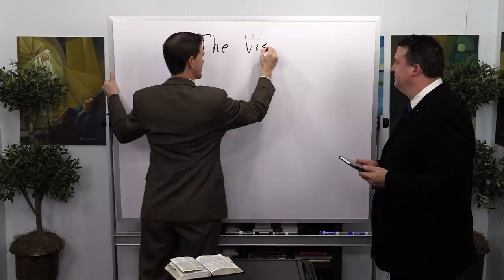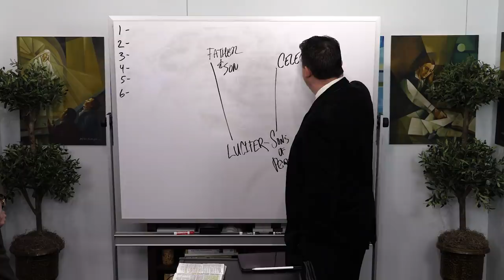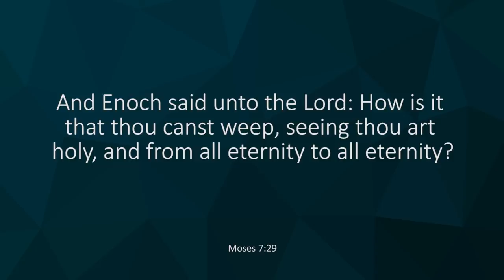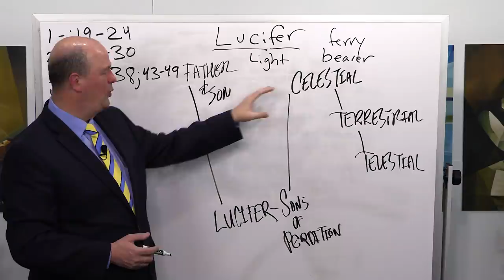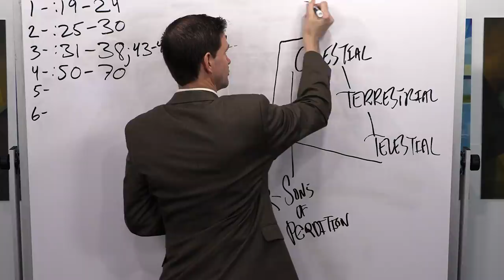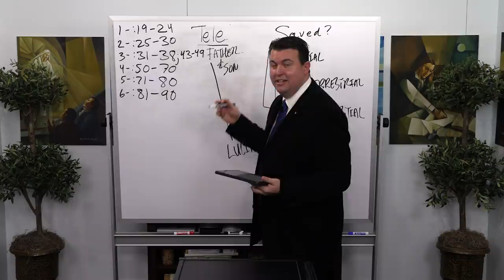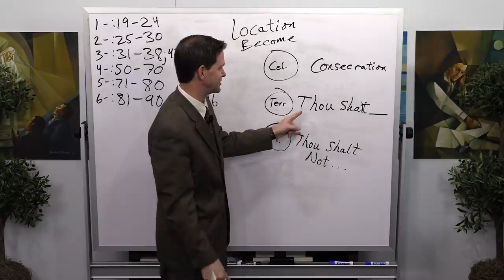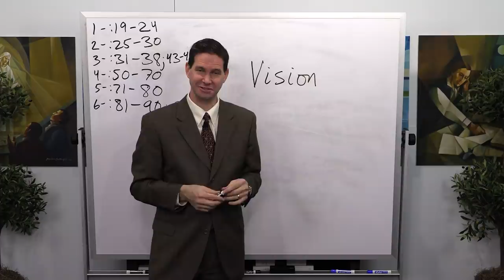Come Follow Me Insights (Doctrine and Covenants 76, Jul 5-11)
In this awesome episode, join Taylor, Tyler, and Casey Griffiths as they explore the Vision given to Joseph Smith and Sidney Rigdon in Section 76 of the Doctrine and Covenants. They explore the three kingdoms of glory (Celestial, Telestial, and Terrestrial) and apply the principles learned to our lives today. This is an episode you won't want to miss!

For an in-depth look at Joseph Smith Revelation and Joseph Smith Seer Stones please

For more information on additional topics relating to Mormonism including Joseph Smith Wives and Joseph Smith Polygamy,
Sign up for our weekly emails to receive notifications and more Come, Follow Me resources

0:00  Introduction to “The Vision” given to Joseph Smith and Sidney Rigdon.  Section 76 refers to two ideas:  (1)  The Church of the Firstborn, and (2) the economy of God, or how God governs his whole household.
6:35  Overview of the Plan of Salvation and the Degrees of Glory.  D&C 76 is a series of six visions (1) The Father and the Son, (2) The Fall of Lucifer (3) the Sons of Perdition, (4) Celestial kingdom, (5) Terrestrial Kingdom (6) Telestial Kingdom.
11:24  Brother Griffiths explains what is happening in the upper room of the John Johnson farm home during this vision.
13:32  Verses :1-6  This section opens with Jesus Christ and His attributes, characteristics, and perfections.
16:00  Verses 19-24.  First Vision: The Father and the Son.  Jesus is the Creator of worlds without number and the Redeemer of every world.  All of God’s children are saved by the same truths and the same powers.   Joseph provides a commentary on this vision in poetic form.
20:21  Deeper concepts in Section 76 can be understood better through triangulation with two additional sources (1) the poetic version by the Prophet Joseph Smith, and (2) The Book of Moses and the story of Enoch.  See especially Moses 7:36.
23:37  Verses 25-30.  Second vision:  A contrast between the ultimate good (Jesus Christ) and the ultimate evil (Lucifer).
24:58  Verses 31-38. Third Vision:  The fate of the sons of perdition and how one becomes a son of perdition.
29:03  Verses 39-44  “This is the gospel”.  Word study on the names Lucifer, Christopher, and perdition.
32:41  Verses 43-49  The final state of the sons of perdition.  God teaches us by placing opposites next to each other. The goodness of God has been placed next to the state of being lost in this section to see a clear contrast.
35:22  Verses 50-70  Fourth vision:  The Celestial Kingdom.   Each of the three kingdoms of glory can be considered a heaven where the sons and daughters of God are saved.
40:47  What does it mean to be saved? The mercy of God is revealed in His plan where he has prepared a place for ALL.
44:05  Verses 71-80  Fifth vision:  The Terrestrial Kingdom.  Read these verses alongside D&C 137 for further clarification between the Celestial and Terrestrial kingdoms.
48:19  Verses 81-90, 98-116  Sixth vision:  Telestial Kingdom.  The mercy of God is evident in the glory of the Telestial kingdom which has been prepared for those who “received not the gospel of Christ, neither the testimony of Jesus.”  (verse 82).
51:59  Verses 91-116  Comparative descriptions explaining the differences between the Telestial, Terrestrial, and Celestial kingdoms of glory.    Salvation is not just about location but is also about becoming more like God.
59:15  Verses 98-101  If we center our belief and faith on anyone or anything other than Jesus, we will not gain salvation.
1:01:21   Verse 107. After the Fall of Adam, Jesus became the mediator or intercessor between men and the Father.  When we come unto Christ, we allow Him to cleanse us and sanctify us so that He can prepare us and present us “spotless” to the Father.
1:07:42  Quote from President Ezra Taft Benson on the familiarity of the Father and concluding comments.

Timestamps courtesy of Tammy Hulse